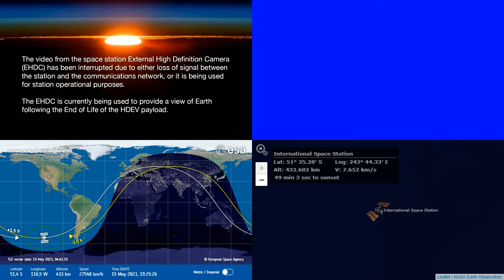International Space Station NASA View With Map - 4721 - 2023-05-15